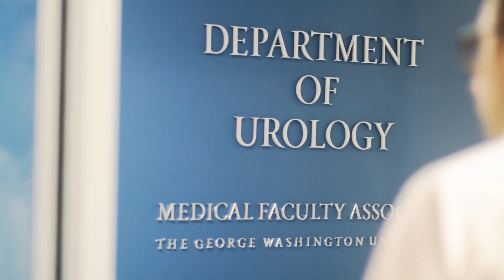Prostate Cancer Patient Story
When Dave LeRoy was transferred from San Diego to the Washington, DC area, he and his wife were preparing for a life altering move across the country. When Dave's doctor in San Diego told him he had prostate cancer, that transition not only became more complicated, it changed his life forever.

Harold A. Frazier, II, MD, FACS -
Dr. Frazier is the Clinical Director of Urologic Oncology at The GW Medical Faculty Associates and Head of the Prostate Cancer Program at The GWU School of Medicine and Health Sciences. He is Clinical Professor of Urology and Co-founder of the Urologic Robotic surgery program at the George Washington University, a program that is the regional leader in this type of surgery (with over 1200 cases performed).  Dr Frazier has mentored and trained over 50 surgeons in the use of the daVinci Robot. He currently serves on the Committee on Laparoscopy and Robotics for the American Urological Association.

Urology & Urologic Surgery

22nd & I Street, NW, 2nd Floor